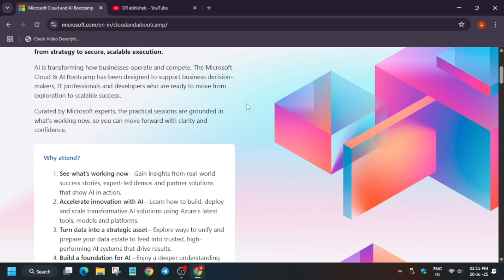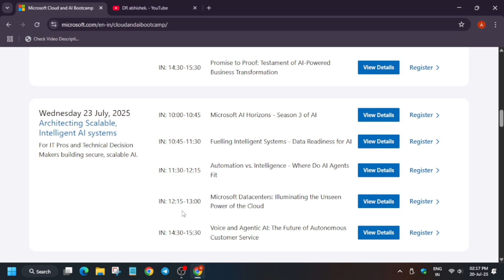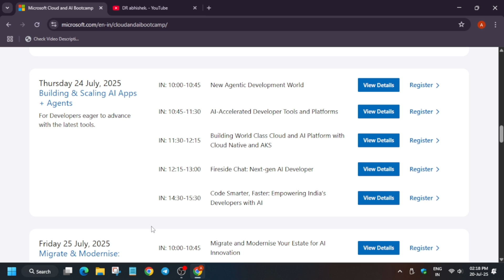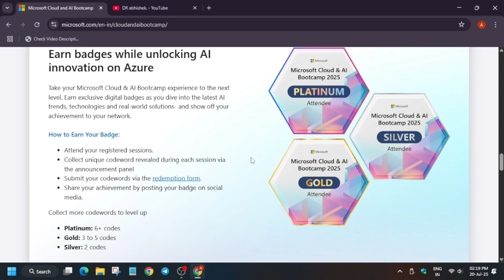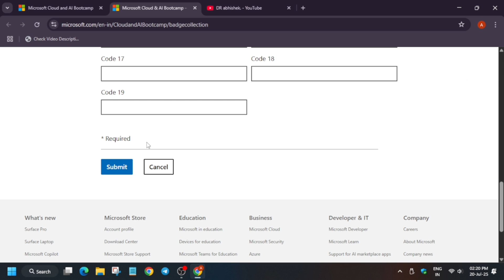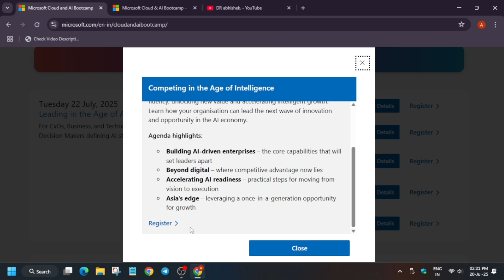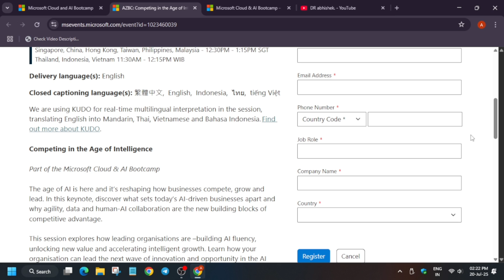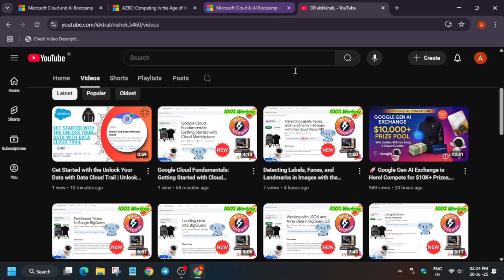Limited Spots! Master Cloud & AI with Microsoft's FREE 2025 Bootcamp & Official Badges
🔗 Join the Journey:
📚 Learning Resources
🧠  Lab URL -
📛 Skill badge

🔍 Common Queries
Certainly! Here are all your keywords listed without commas and arranged alphabetically:

- copilot for microsoft 365
- microsoft
- microsoft 365
- microsoft 365 chat
- microsoft 365 copilot
- microsoft ai
- microsoft azure
- microsoft certifications
- microsoft cloud
- microsoft copilot
- microsoft copilot ai
- microsoft copilot studio
- microsoft copilot tutorial
- microsoft entra id